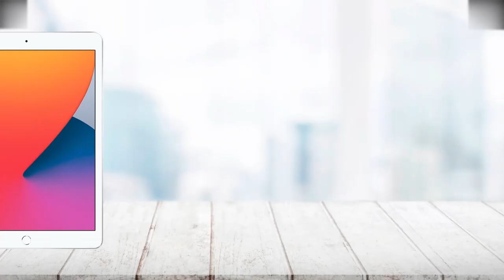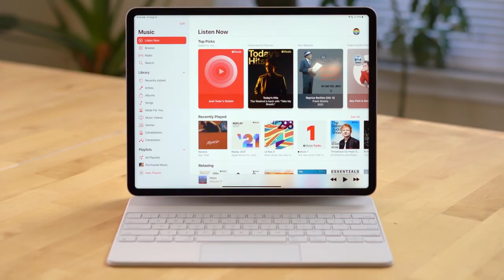The HIGHEST Paid Employee In The World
He Is The HIGHEST Paid Employee In The World

You must have heard the saying, "Hard work always pays off at one point in your life." This simple phrase greatly impacted a person who had dreamed of reaching the heights of success. Now, you might be wondering why we are suddenly talking about individuals who strived to rise from the bottom and eventually reached the top. Because they wished they could be at a place where the whole world could witness their accomplishments.

Hold on! We will fish out the truth soon, so sit tight and get ready because the star of this video is none other than Tim Cook, the CEO of Apple. Most of us still associate the success of Apple with Steve Jobs. Somehow, it makes sense because he was the visionary who gave exceptional ideas about iconic products. However, it seems that the world should also know the contributions Tim made to the success of this largest tech company.

Inspired by SunnyV2, Logically Answered, James Jani, Jake Tran, Graham Stephan, Magnate Media, and CNBC Make it.

Inspired by How Tim Cook Became The #2 Highest Paid Employee In The World

Inspired by Apple CEO Tim Cook's Salary Revealed

Inspired by A Day In The Life Of Tim Cook (Apple's CEO)

Inspired by History of Apple CEO Tim Cook

In today's video we look at He Is The HIGHEST Paid Employee In The World...Keep watching to see tim cooks life, who will be ceo after tim cook?, what is tim cooks schedule like, tim cook, time cook, cook, tim cook book, tim cook nike, tims cook off, tim cook apple, who is tim cook, tim cook funny, tim cook money, and tim cook story. You'll also learn about MacBook, tim cook salary, tim cook speech, tim cook advice, tim cook frugal, tim cook fitness, tim cook apple tv, story of tim cook, dealbook, facebook, why is tim cook CEO, tim cook net worth, and apple ceo tim cook.

On Golden Media we will focus on entrepreneurship, biography, startup stories, and stories of inspiration and hope that will motivate you to keep it going and start a successful side hustle. With these videos, you will get everything you need in order to gain financial independence, financial education, and the tools to be successful so you can generate your own online business ideas.

From famous Youtubers to business owners, celebrities, tech leads, wealthy figures, and much more, all can be found in this channel! Buckle up for more unique documentaries and stories.